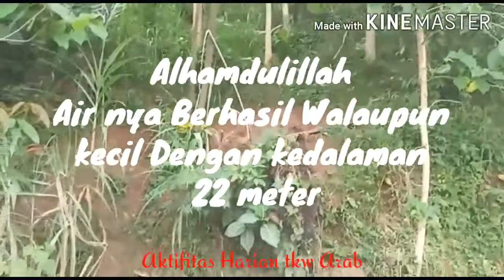HANYA DANA 4,500 JT UNTUK BAHAN KEBUTUHAN SUMUR BOR DENGAN KEDALAMAN 20 METERAN ALHAMDULILLAH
ASSALAMU'ALAIKUM
DI VIDEO X INI POSTING PROSES PENGGALIAN  SUMUR BOR MANUAL
SEMOGA AIRNYA BERKAH BERLIMPAH BERMANFAAT UNTUK SEMUA

THANK YOU MY BIG BOSS SEBAGAI DONATUR YG MEMILIKI HATI MULIA TANFA PERHITUNGAN DENGAN APA YG ENGKAU BERIKAN TERHADAP ORANG Yang MEMBUTUHKAN

HANYADANA4,500JTUNTUKBAHANKEBUTUHANSUMURBRDENGANKEDALAMAN 20METERANALHAMDULILLAH